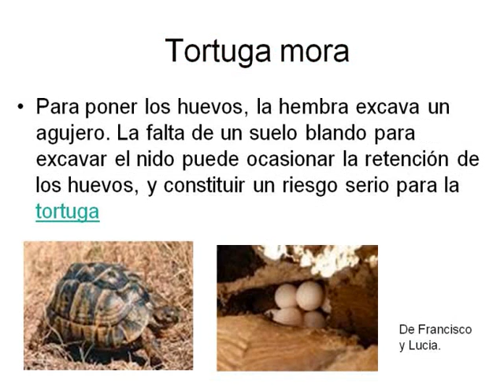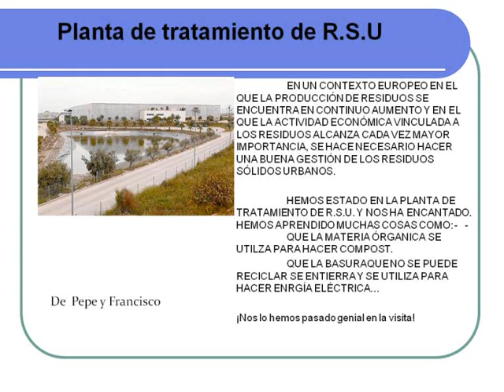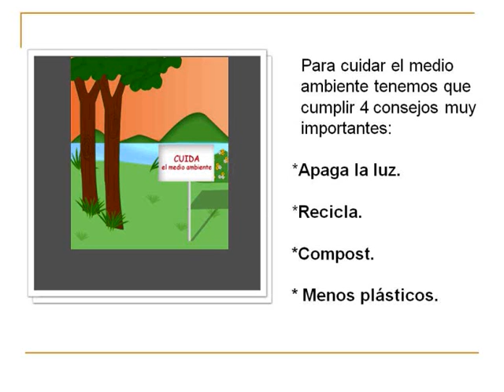Película SEMANA CULTURAL 4º CEIP NUESTRA SEÑORA DE BELÉN